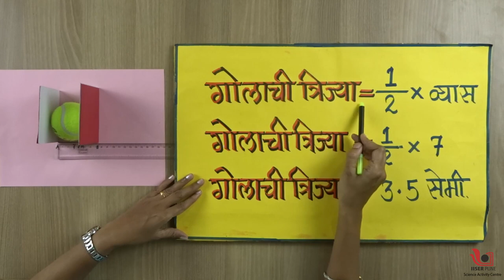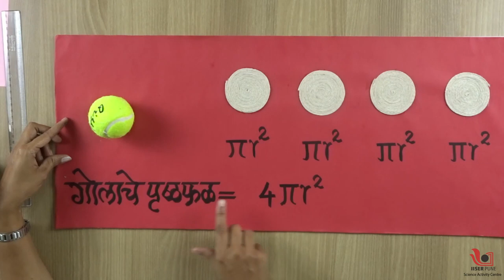Why surface area of the sphere is 4πr^2 ? | Marathi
In this video, we will explore a simple activity to demonstrate that surface area of a sphere is 4πr^2 using simple and readily available material.

We will use a tennis ball as the spherical object. The diameter of the ball is measured using two flat card boards. The radius (r) can be calculated by diving the diameter by 2.

Stick some glue on one end of the ball and cover the whole ball with a thread. When the ball is completely covered from end to end, cut the other end of the string. Open this string and keep it aside.

Draw four circles on a paper with the radius r. Arrange the string that was used to cover the ball in a tight spiral in these circles. You will notice that the sting exactly covers area occupied by four circles with radius r.

We know that area of circle is calculated using the formula πr^2. Surface area of a sphere with the same radius is equal to four such circles i.e. 4πr^2.

To understand this concept mathematically, watch the following video:
But why is a sphere's surface area four times its shadow? By 3Blue1Brown:

We hope you enjoyed this experiment and learned something new.

Presented By: Sarika Jeevan Patil, Huzurpaga Katraj Secondary School, Pune